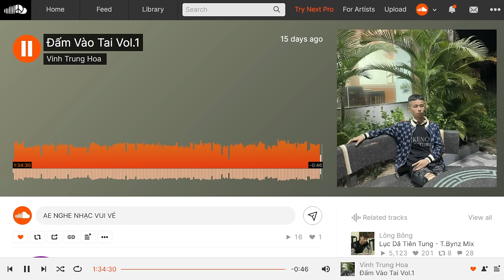BAY PHÒNG 2024 - NHẠC SOUNDCLOUD STYLE THÁI HOÀNG | PUNCH IN THE EAR VOL.1 - VINH HOA ON THE MIX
Mọi người có thể nghe trực tiếp ở soundcloud nha
(NGUỒN NHẠC : VINH TRUNG HOA) houselakvn soundcloud nonstop2024 thaihoang houselak remixmusic nhacvietmix nhacchay houselak nhacvietmix nhacchay deephouse remix happynewyear2024 nhacsoundcloud thaihoang nhạctiktok nonstop2024 TBYNZ nhacke nhacchill #